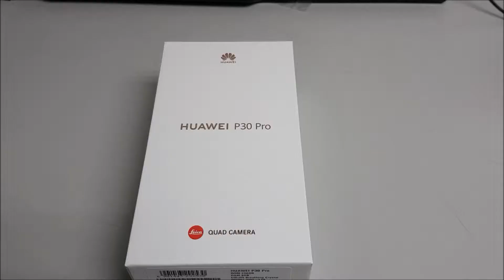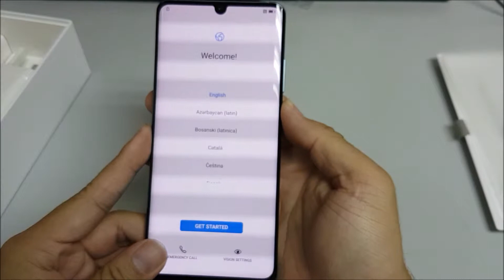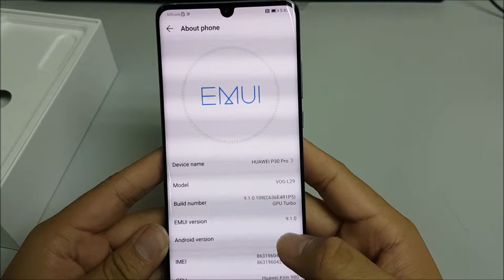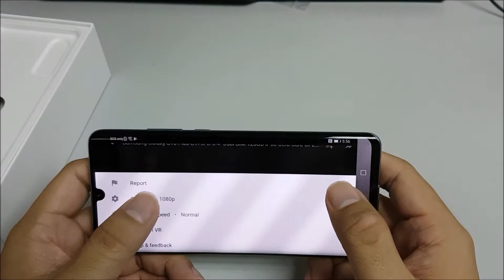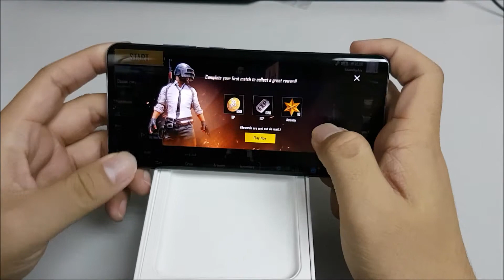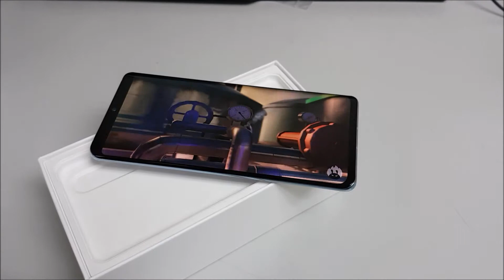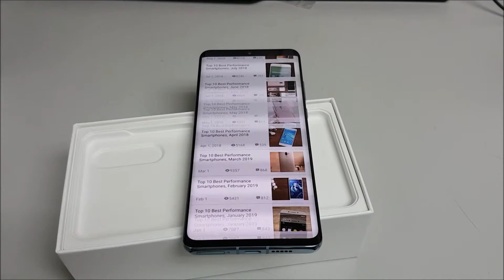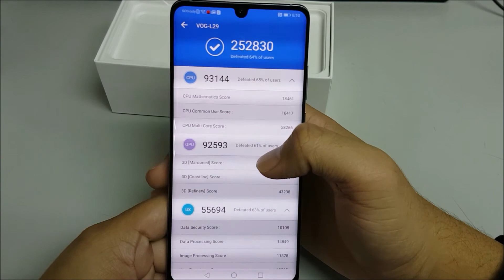Huawei P30 Pro Dual SIM 6.47" Octa Core 8GB RAM 40MP Phone International Version OPEN BOX(Unboxing)